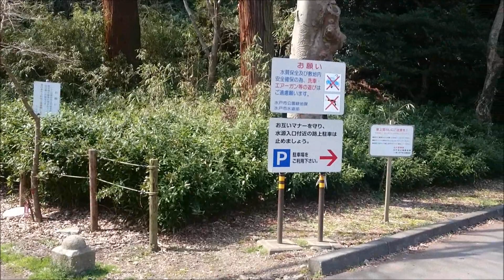笠原水道・逆川緑地公園 Sony Xperia Z3・Dji Spark 2020.03.25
Sony Xperia Z3・Dji Spark